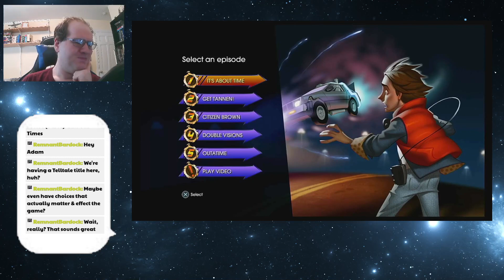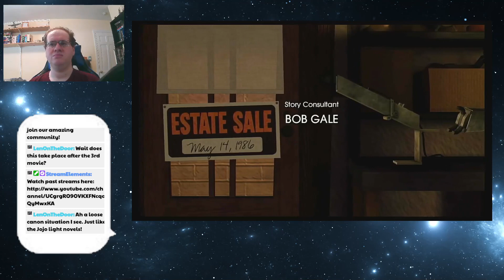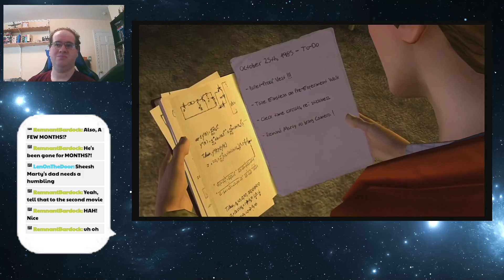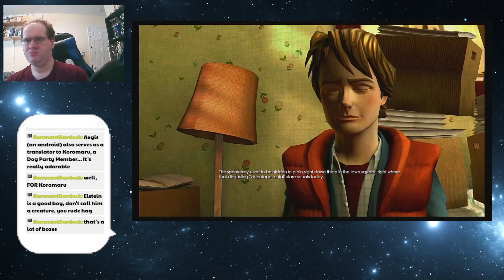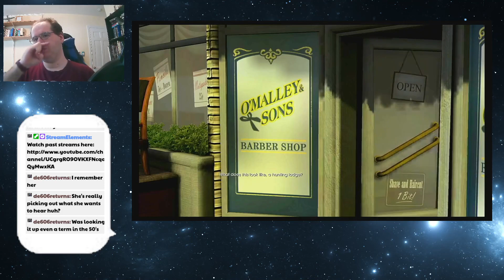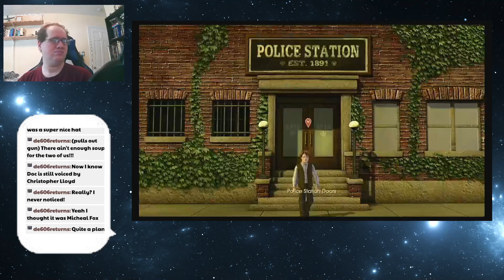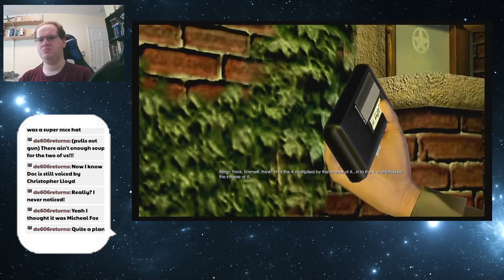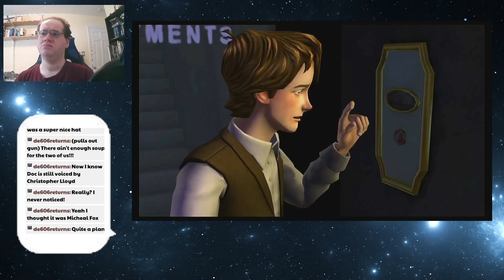Adam Plays Telltale's Back to the Future (Part 1) Like Old Times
It's been 6 months since Doc and his family flew away on their Time Train at the end of Back to the Future Part III, and Doc's property is getting sold by the bank! Then the DeLorean shows up in Doc's driveway, driverless and intact despite it's destruction at the end of part III. Doc appears to be in trouble, so it's up to Marty (and us by extension) to travel back to 1931 Hill Valley to save him, a time of gangsters and prohibition!